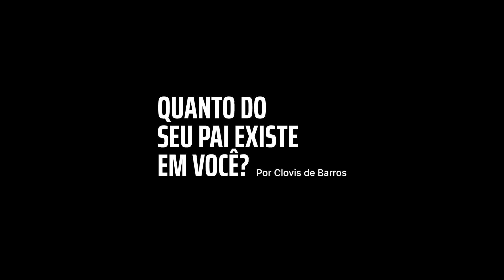O quanto do seu pai existe em você? — Dia dos Pais Oficina com Clóvis de Barros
Quanto do seu pai existe em você? É um instante, um momento em que você percebe que a herança do seu pai está sempre presente. Neste Dia dos Pais, o filósofo Clóvis de Barros é o convidado da Oficina para compartilhar as histórias e ensinamentos que aprendeu com seu pai , e que formaram as suas bases mais sólidas. Este legado, que anos depois ele reencontrou nos mais sofisticados livros de filosofia, construíram seus afetos, guiaram suas escolhas e deram a ele as bases sólidas para se tornar um homem que, há quarenta anos, ajuda a formar outras pessoas na incrível arte de viver.

Conheça a Oficina Reserva, marca masculina de básicos premium